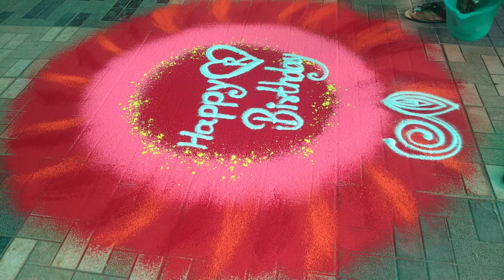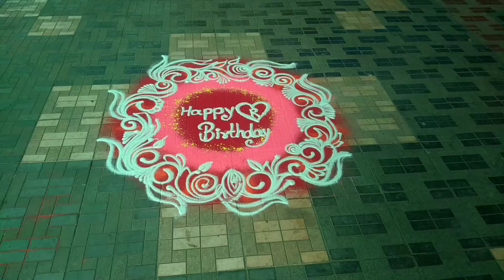My First Vlog.../ 38 years Birthday decoration / Birthday rangoli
1) Birthday rangoli ideas

2) Easy & simple sanskar bharti rangoli design

3) birthday party decoration

4) flowers rangoli design

5) easy and simple border rangoli design

6) artificial flower decoration